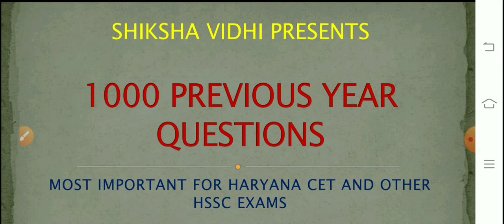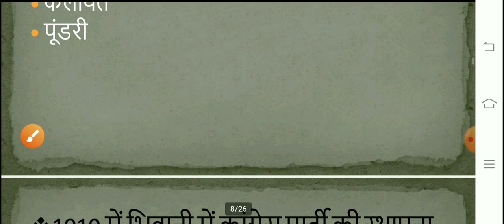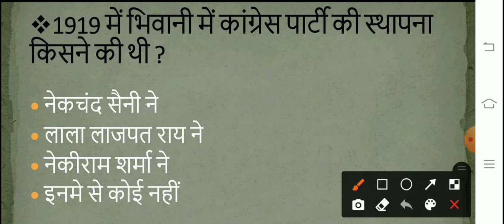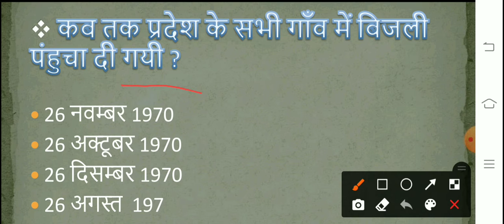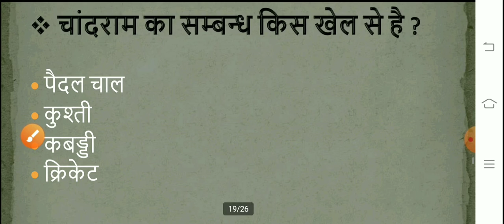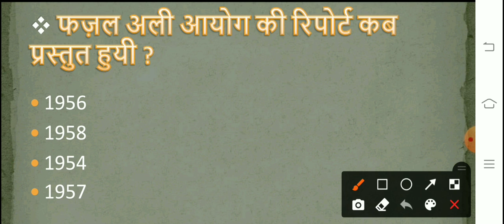Previous year questions for Haryana CET and other HSSC Exams (Part 3)